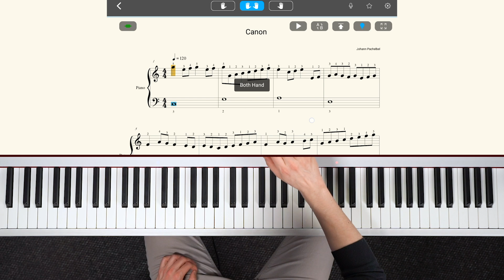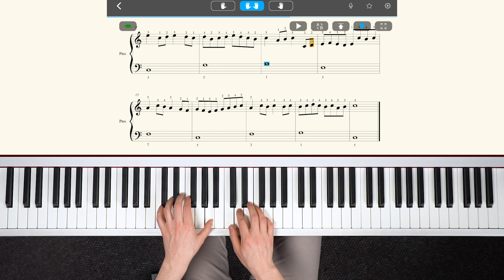Naucz się grać Canon Pachelbela w 10 minut! + WYNIKI KONKURSU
👉 Chcesz nauczyć się grać na pianinie? To możliwe już w 60 dni! Kliknij i obejrzyj Bezpłatne Szkolenie, w którym pokażę Ci od czego zacząć!

👉 Wracasz do nauki gry na pianinie po latach? Chcesz spróbować innego podejścia, które pozwoli Ci cieszyć się graniem? - Daj nam znać czego chcesz się nauczyć, a my doradzimy Ci jak wrócić do gry!

👉 Tutaj znajdziesz kursy, z którymi kompleksowo możesz nauczyć się grać na pianinie. Kliknij i rozpocznij z nami swoją muzyczną przygodę!

👉 Nie masz instrumentu? A może myślisz nad zmianą pianina? Jeśli na któreś z tych pytań odpowiedziałeś/aś TAK - koniecznie zobacz nasz e-book, który kompleksowo pomoże Ci w wyborze wymarzonego instrumentu!

Jak zagrać Canon D-dur Pachelbela? Nauka gry na pianinie.

0:00 - wstęp
0:29 - prezentacja utworu
1:22 - lewa ręka
2:19 - prawa ręka
6:54 - dwie ręce
8:54 - ogłoszenie wyników
9:11 - zakończenie